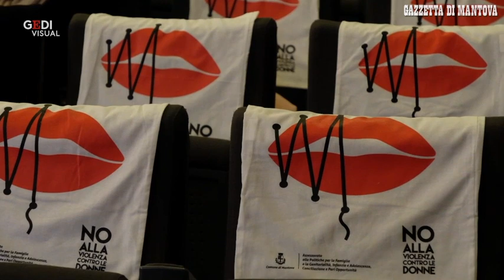Il ministro Bonetti a Mantova al convegno su violenza e codice rosso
. Riferisce di dati allarmanti, «che dicono che il numero delle donne vittime di violenza da parte degli uomini sono in aumento, fino ad arrivare alla tragicità del femminicidio»: 142 vittime lo scorso anno, già 94 nel 2019. Alle quali vanno aggiunte «moltissime vittime di abusi sessuali, violenze psicologiche ed economiche, stalking». A dirlo è il ministro Elena Bonetti, ospite del dibattito sul Codice rosso, organizzato dall'Associazione giovani avvocati di Mantova al MaMu. Materia incandescente - il Codice rosso definisce le nuove norme in tema di violenza di genere - che in sala alimenta un dibattito aspro.